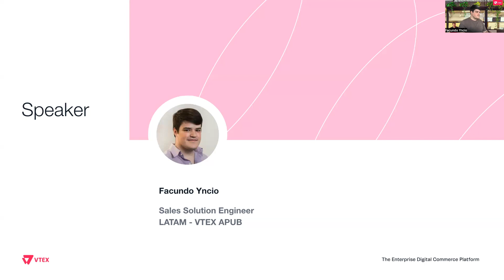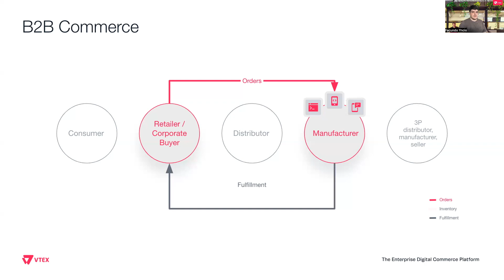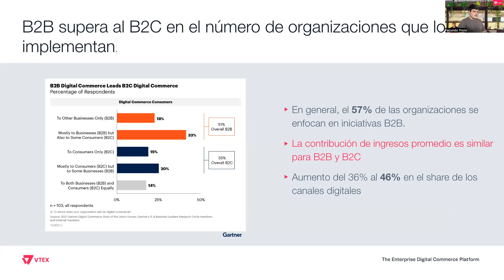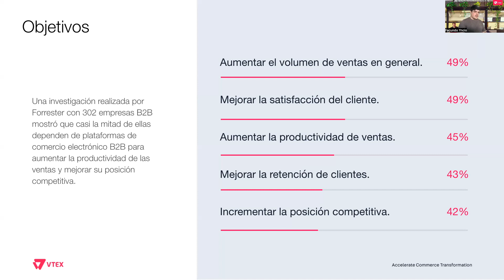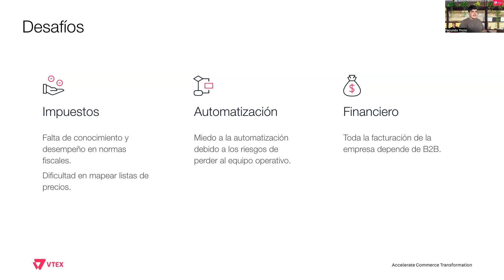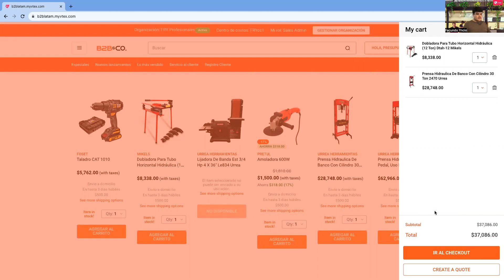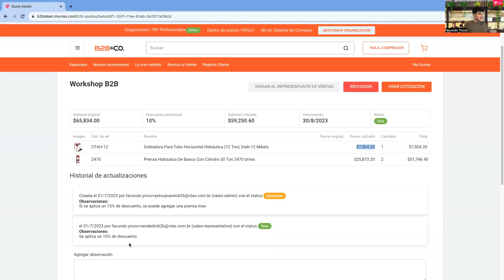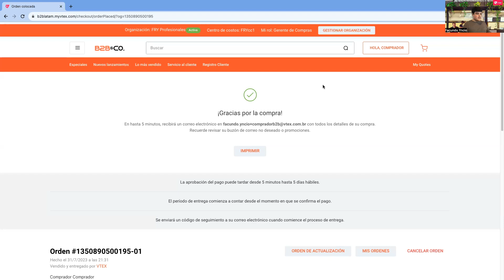Marketplace B2B: Trasformando la estrategia de B2B para ecommerce